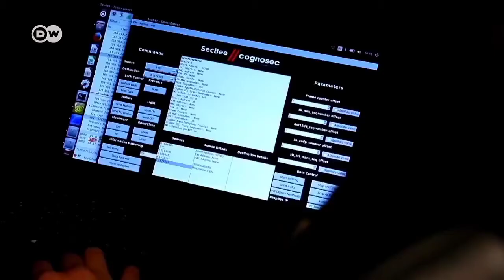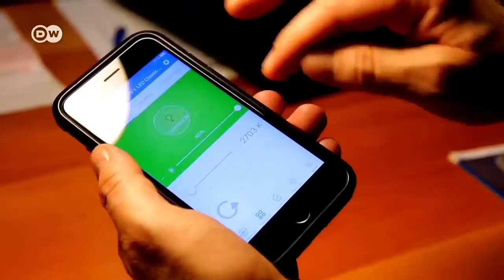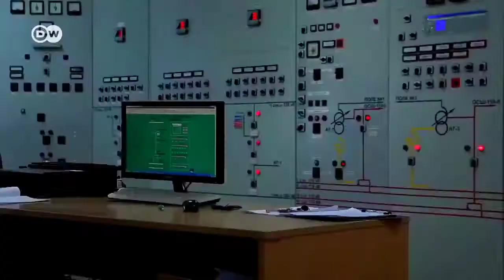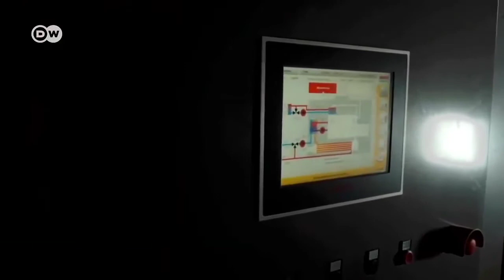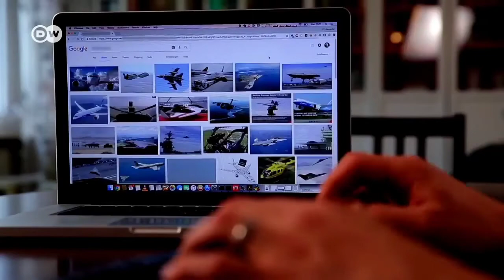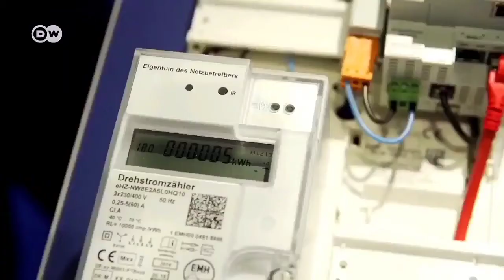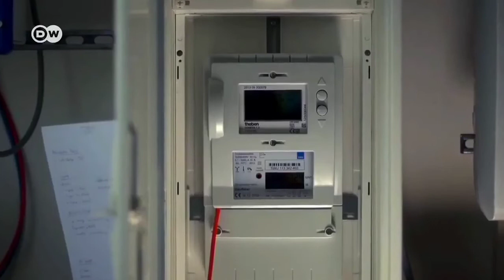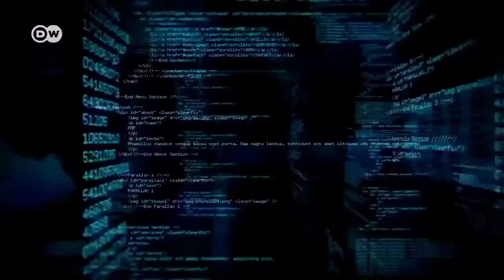Hacking Germany The World of Modern Hackers Documentary 2022